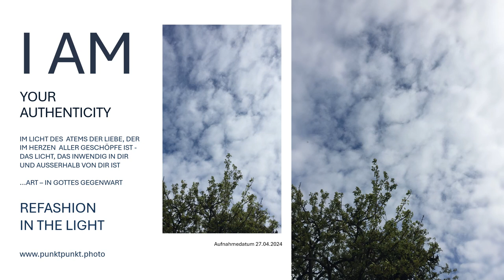Siehe, das Licht von oben gemacht, um die kostbare Liebe zu sehen im Geist der Wahrheit Gott schauen